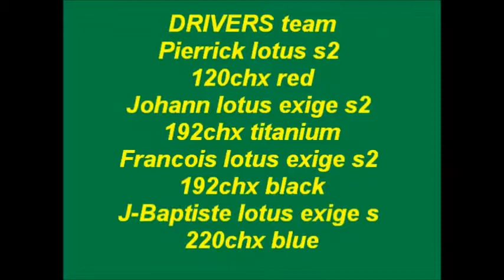Le Mans circuit Bugatti Mai 2012 Lotus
Sortie Lotus entre amis sur le fabuleux circuit Bugatti...